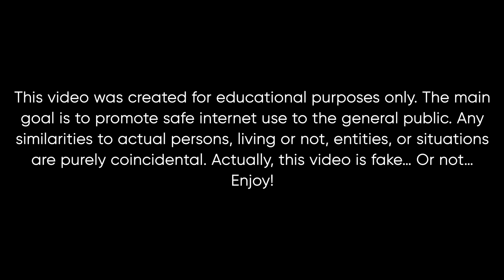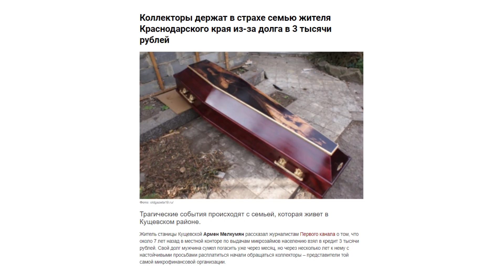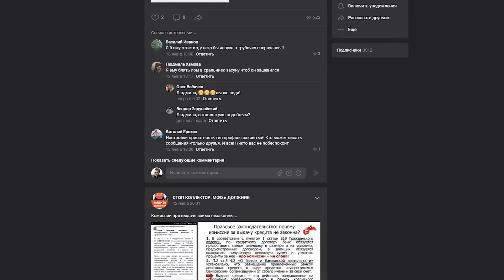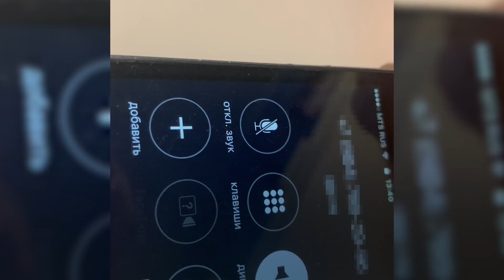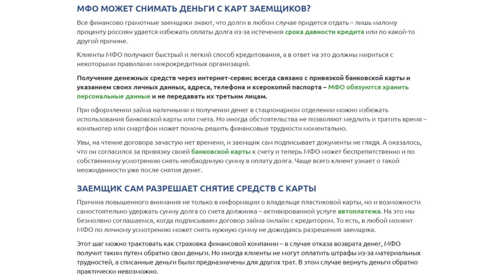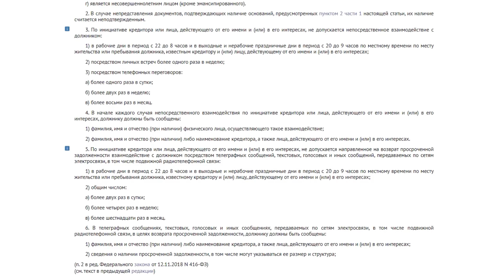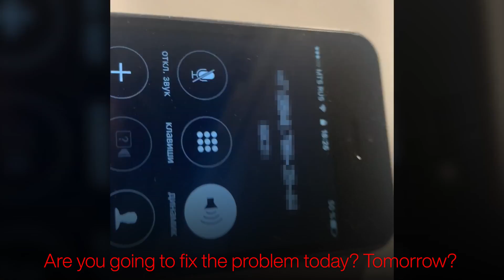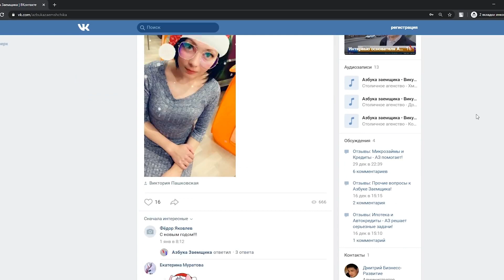What to do IF RUSSIAN DEBT COLLECTORS WANT TO GET YOU?!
A huge number of working-age Russians regularly take loans from micro-financial organizations. These organizations are notorious for charging really high interest to the loans and they employ illegal practices to collect their money back. In this video, you will see what happens to someone who tries to avoid paying them. For a whole day, I used a number of someone who owes a lot of money and recorded attempts of Russian debt collectors. Enjoy!